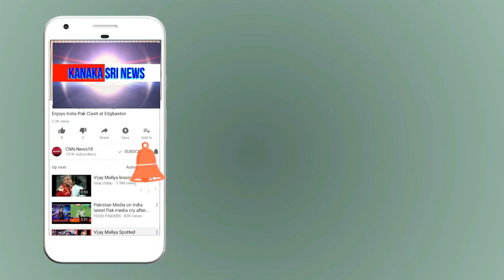kanaka shree news chanel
ಶಾಸಕ ಎಂಟಿಬಿ ನಾಗರಾಜುರವರು ನೀಡಿದ ಹುದ್ದೆಗೆ ಉತ್ತಮ ಕಾರ್ಯನಿರ್ವಹಿಸಿದ ಸದಸ್ಯರು